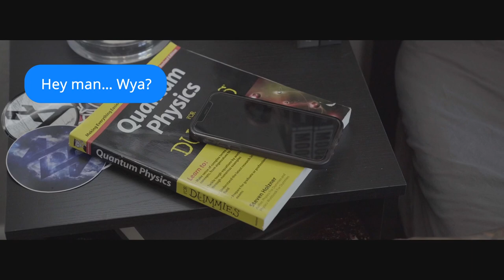Atria - Heavy Wishes (official music video)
Lyrics:

Well, at first glance I could tell you
Your composure would fail you
See the interest gleaming in your eyes
Both dodging looks with consistence
Tried to maintain our distance..
There was something between you and I

Felt time stand still when we collided,
Accelerate, the night ignited
We both succumbed to the classic rush
Our first words were so tender
Found our morals surrendered,
Intoxicated by each other’s touch

Let me get a peek inside
Heavy wishes, gentle kisses
Become an appetite we can’t deny

Can we (can we)
Indulge ourselves tonight?
Embrace each other tight?
Laying eye-to-eye,
You’d press your lips to mine
Run fingers up your spine (your spine)
Then kiss down your axis-line
Your breathing doubles time
As I feed on your light
On your light

You’ve got these urges inside you
I can sense them divide you
You keep switching up just how you feel
And now your patience is breaking
‘Cause you can’t handle faking
But the cravings that you had were real

You’ve got your friends you can run to
They’ll play games just to have you
But the memories that I’m left with are mine
Were you always pretending?
Let’s go back to the beginning,
Where you started making up these
Lies

(The things you’re craving aren’t ever all that hard to find)

Is this how it goes?
Do you pick the roles,
When we play our parts tonight?
We already know
We’ll have to let go,
But I won’t let you leave here deprived

Indulge ourselves tonight?
Laying eye-to-eye,
On your light

CHECK US OUT ON SOCIAL PLATFORMS!

Filmed and Edited by Theron at Advert Media!

Also filmed and directed in part by Jacob Rahimeh with JSR • Photography!

All behind the scenes photography by Eric Kovisto with Highguard Photography